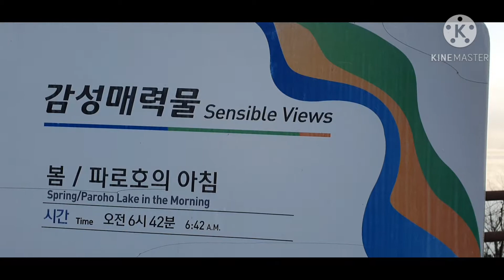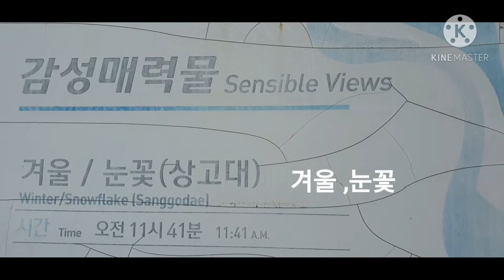파로호 상고대를 기다리며 오는아침 출근길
매일아침 저녁 만나는 파로호 감성물~~
오늘은 물안개가 높긴 했지만 상고대는 아직 ㅠ 조금더 추워지면 보여지겠죠~^
상고대를 만날수있는 시간은 아침 잠시~~
파로호의 아침 여전히 아름답다